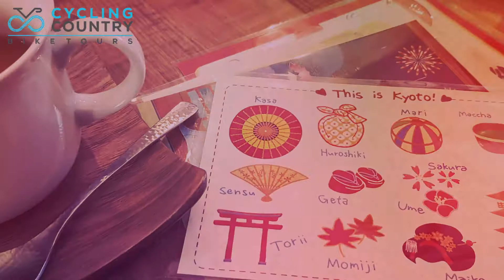Bike touring in Japan from Kyoto to Hiroshima via the Tobishima Kaido cycle path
Cycle touring in Japan is more than Hello Kitty and Animé and a short bike trip from Kyoto to Hiroshima via the Tobishima Kaido cycle path, is a perfect way to discover this.